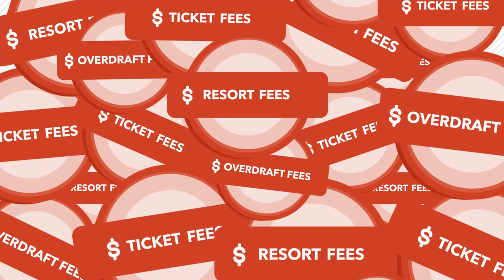The hidden cost of junk fees - consumerfinance.gov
To help us understand how junk fees impact people’s financial lives, the CFPB is seeking information from stakeholders across the marketplace, including individuals, small business owners, academics, and government officials.

We want to hear about your experience with junk fees, including:

• Fees for things you believed were covered by the baseline price of a product or service
• Unexpected fees for a product or service
• Fees that seemed too high for the purported service
• Fees where it was unclear why you were charged

We welcome your stories and insights, which will help us achieve our mission to ensure banking and lending markets are fair, transparent, and competitive for everyone. to learn more.